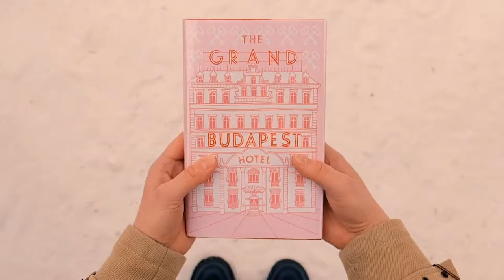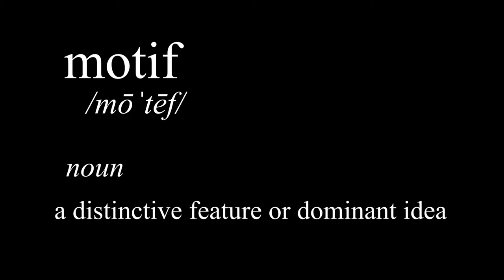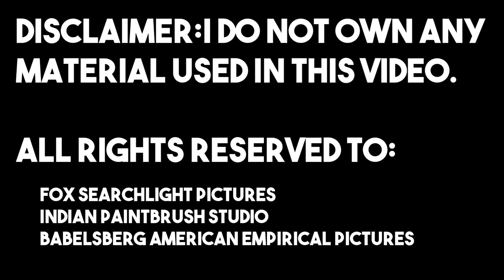How Wes Anderson Uses The Frame - Zach Gentry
a video essay. I'm proud of this one